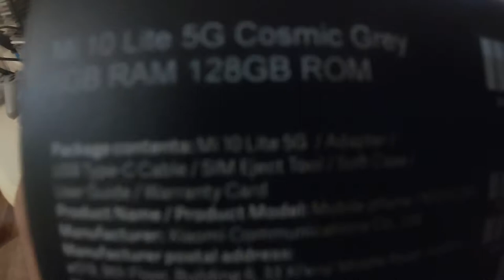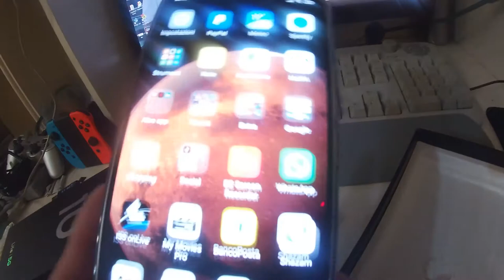Il Mio " Nuovo " Telefono - Xiaomi Mi 10 Lite 5g Unboxing ITA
LA MIA ATTREZZATURA PER REGISTRARE VIDEO :
ADATTATORE PER MICROFONO PER APEMANA77